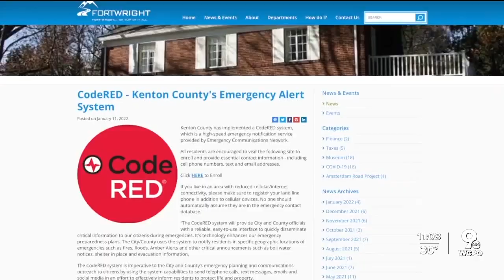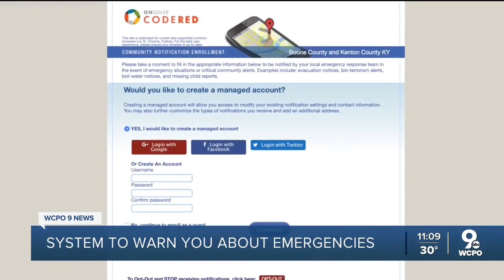System helps first responders warn NKY residents about emergency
When an explosion triggered a shelter-in-place order for residents near a Northern Kentucky chemical facility, Kenton County officials were able to notify thousands using the CodeRED system.